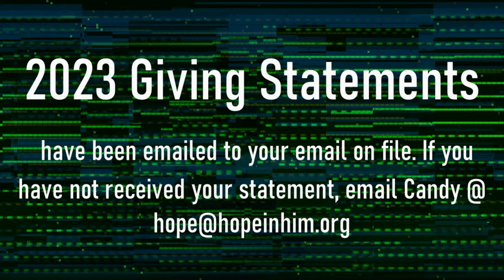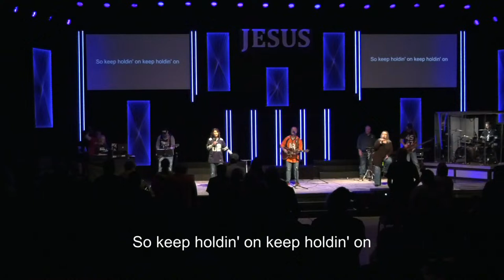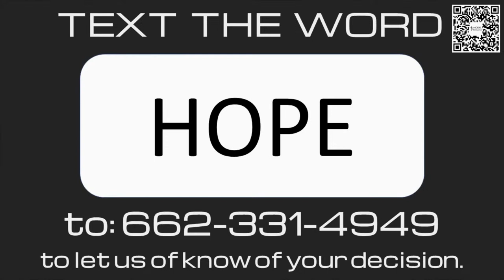Guest Speaker - Jared Farlow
Live From Hope Baptist Church